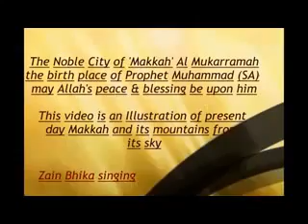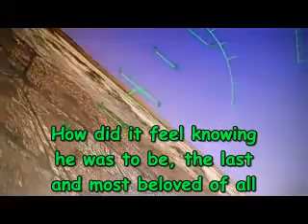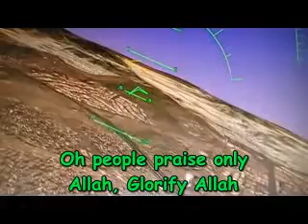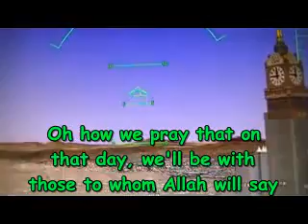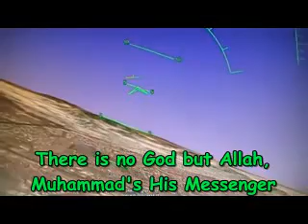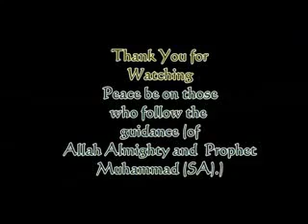Mountains of Makkah By Zain Bhikha(With Lyrics)